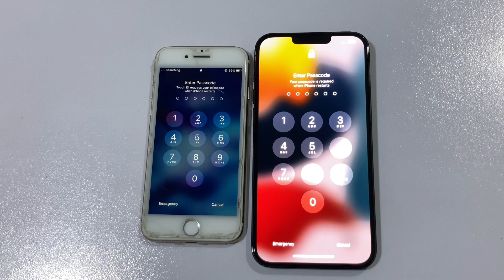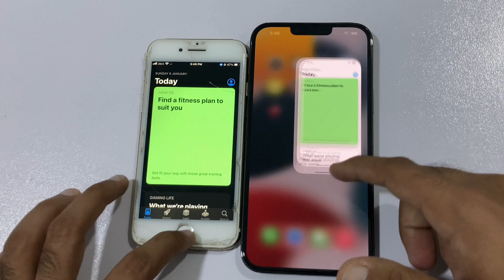IPHONE 13 PRO MAX VS IPHONE 7 - QUICK SPEED TEST!!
IPHONE 13 PRO MAX VS IPHONE 7 - SPEED TEST!!

SC:@maaz.ameem

PUBG I'D
SHOT ON IPHONE SE 2020